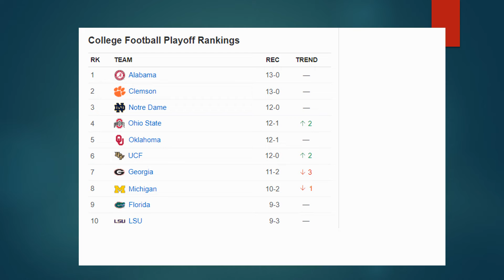How I would have ranked final NCAAF BCS 2018 Rankings 1 Alabama 2 Clemson 3 Notre Dame 4 Ohio State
Check out some cool items:
Best price on KC Chiefs Patrick Mahomes
Best price on LG UP970 4k blu ray player

Please no more rude comments about my pic!  I do take compliments though!